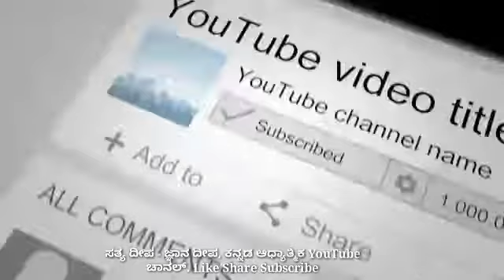ನಾಮ ಹಾಗೂ ಸತ್ಕರ್ಮ - ಜನವರಿ 13